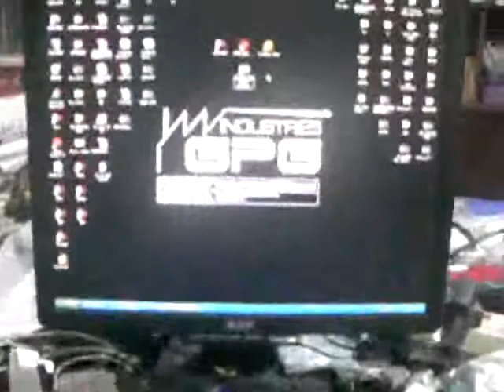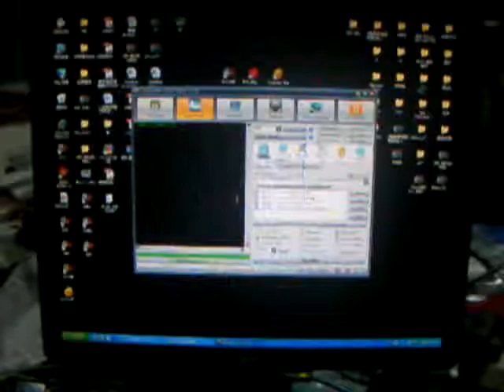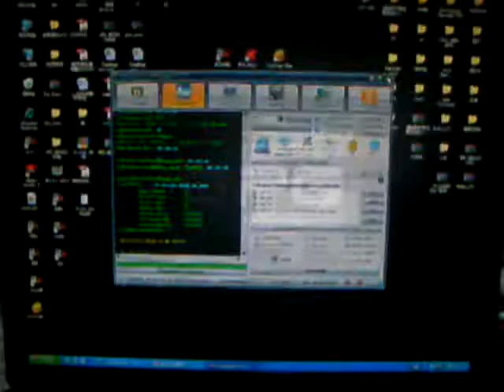C5-03 ATF Flashing Feat. GPGIndustries 3 in 1 PRO